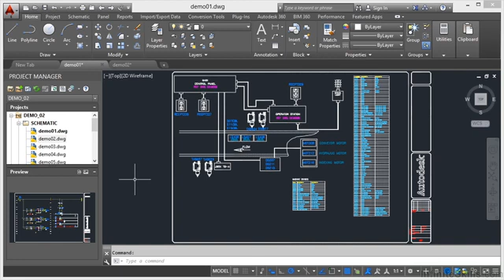01 01 Introduction To AutoCAD Electrical 2015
In this video we are going to have some  Introduction To AutoCAD Electrical 2015 basics.